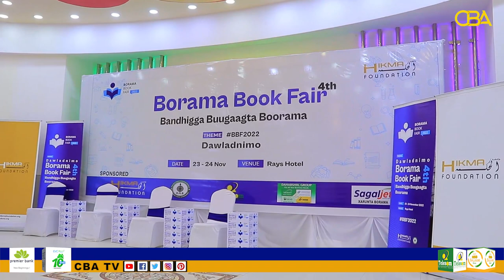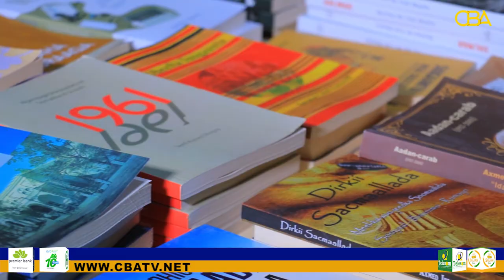Xafladda Xidhitaanka Boorama Book Fair iyo wasiiro ka soo qayb galay.